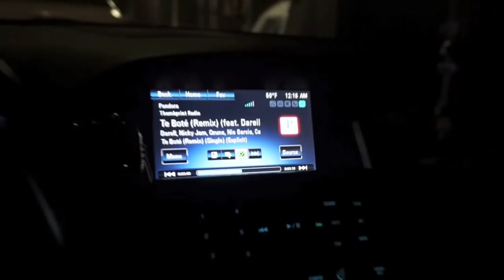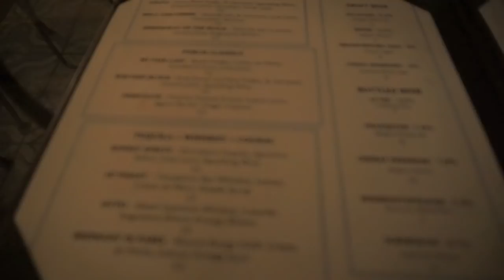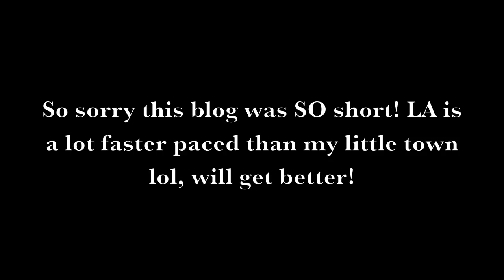Vlog: Tatcha Makeup Event in LA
Special thank you to my manager for making the experience possible and for Tatcha/team for having my girl Aileen and I. It was so chill, how I love things to be. We had a great time & loved our goodies.